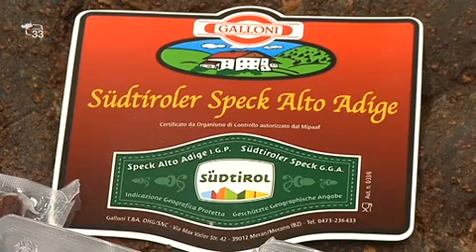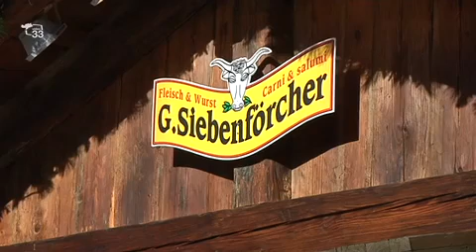Speck protagonista ai mercatini di Natale